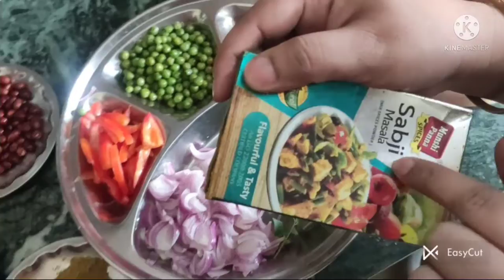नमकीन जावे कैसे बनाये? सामग्री के लिए description box देखें ||how to make namkeen jave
ingredient list

जावे (according to people)

 घी  ( 2 tsp)

प्याज (2 big )

टमाटर (3 small)

लहसुन (3-4 Kali)

सब्जी मसाला (1 spoon)

नमक (1 spoon or according to taste)

चाट मसाला (1 tsp)

 मटर (1 bowl)

कड़ी पत्ता (1 bunch)

पीसा हुआ धनिया (1⅕tsp)

सबुत धनिया (1 tsp)

 जीरा (1 tsp)

मूंगफली ( 1 small bowl)

आलू (according to taste)

तेल (1 spoon)

हल्दी (1 tsp)

लाल मिर्च (2-3)

 लाल मिर्च पाउडर (1 tsp)

 गरम मसाला (1 spoon)